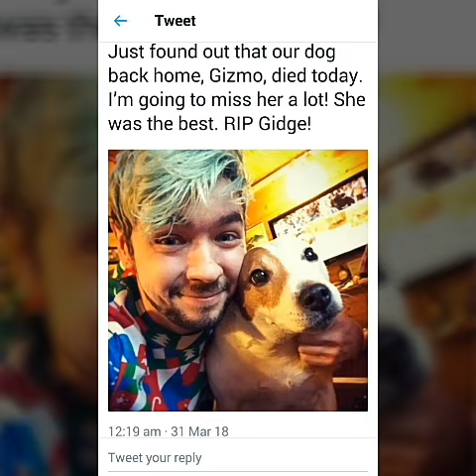Jacksepticeye and Gizmo - 2018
Just a quick video to Jack and his family just to say sorry for your loss. Losing Gizmo is a very up setting and shocking thing to hear, but we'll carry on and never forget the adorable doggo Gizmo was.

The song in is this video is the Instrumental to Take A Bow by Rihanna.